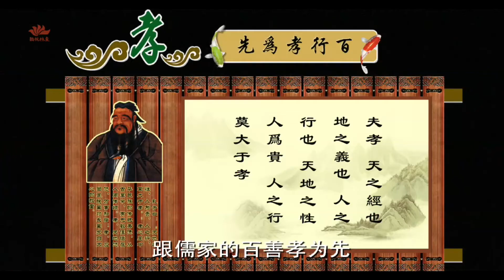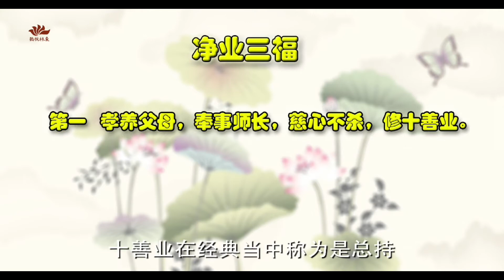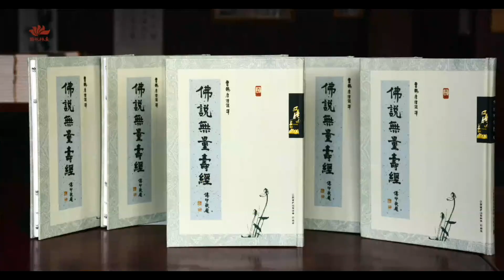《第140講-人天福》-大安法師微開示系列